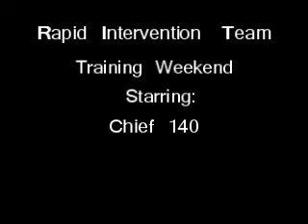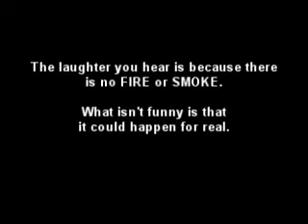Self rescue by Chief 140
Chief 140 cuts his way out of a mess during a Rapid Intervention Team class.  We had a few laughs at his expense.